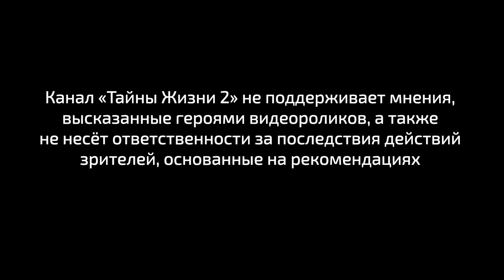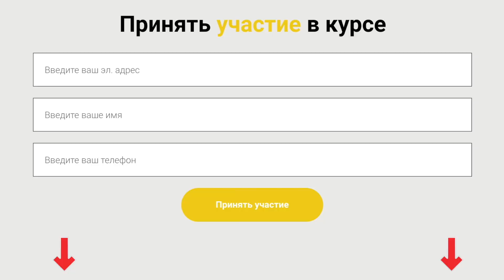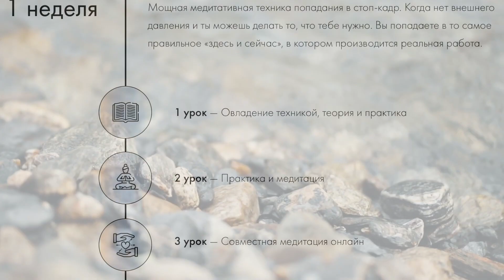БЕССМЕРТНЫЙ МИСТИК РАСКРЫЛ СУТЬ ИСТИННОЙ ЛЮБВИ И ОТНОШЕНИЙ. Ян Спартак Поединков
⏰ Тайм-коды (нажмите на время, чтобы перейти на самое интересное место):
00:00 - О чём это видео
00:43 - У Яна родилась дочь
01:40 - Как изменилось ощущение любви после рождения дочери
03:05 - Что такое любовь
05:20 - Какие бывают уровни любви
07:55 - Правда про измены
10:45 - Что такое настоящая любовь
14:20 - Человек ограничен в развитии
17:40 - В мире происходят перемены
18:42 - Как быть здоровым и энергичным
19:00 - Эволюция любви Яна Спартака
23:15 - Как любовь проявляется в быту
25:10 - Небо и земля влияют на любовь
26:15 - Главная цель обучения Яна Спартака
29:30 - Что такое здоровая любовь
31:30 - Секреты эволюции
33:30 - Существует ли чистая любовь
37:30 - Что такое создатель вселенной
40:00 - Скрытое влияние звёзд на людей
43:00 - Вот что такое настоящая любовь
45:30 - Может ли обычный человек понять глубину духовного знания
48:30 - Что такое "рубины" и "кристаллы" в жизни Яна
50:20 - Почему любовь людей сложная и многогранная
52:30 - Как притягиваются люди друг к другу
55:30 - Что такое любовь ума
56:00 - Чему важно научится человеку в жизни
58:18 - Как познать себя, через медитацию
59:00 - Откровения Яна о просветлении
1:01:30 - Что такое ум
1:05:25 - Как звёзды оказали влияние на Яна
1:08:40 - Откуда у Яна сакральные знания о жизни
1:10:20 - Нирвана - это не любовь
1:11:00 - Что такое абсолютная любовь
1:13:10 - Как создаются искажения в жизни человека
1:13:40 - Что создает Ян Спартак
1:14:45 - Вот, что такое чудо
1:16:35 - К чему приводит любовь двух осознанных людей
1:18:00 - Правда о свободной любви
1:20:20 - Тантрический секс
1:21:10 - Как испытать абослютную любовь
1:25:00 - Как применять духовные знания в обычной жизни

📎 Описание: бессмертный мастер Ян Спартак Поединков раскрыл суть истинной любви, рассказал какой бывает любовь и в чём особенности разных уровней любви.

✍️🏻От автора:
Анастасия Овсянко - нутрициолог, реабилитолог, тренер и ведущая канала "Тайны Жизни"